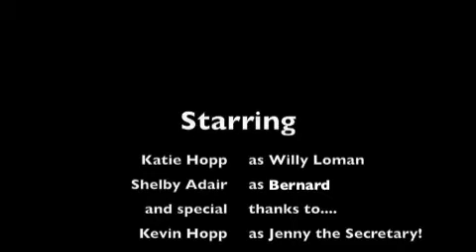Willy and Bernard class project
Shelby and Katie English Project - scene from Death of a Salesman